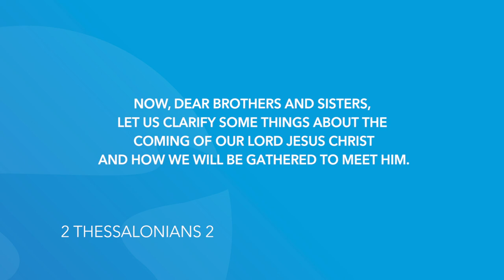2 Thessalonians 2 | Daily in the Word | Pastor Joe Prestridge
2 Thessalonians 2 | Daily in the Word | Pastor Joe Prestridge